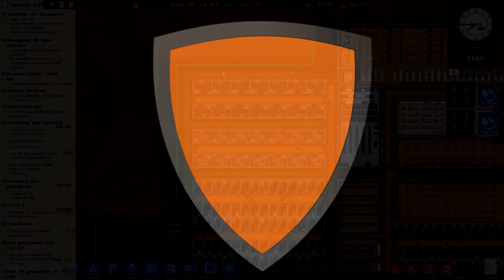Explosies zat! Prison Architect